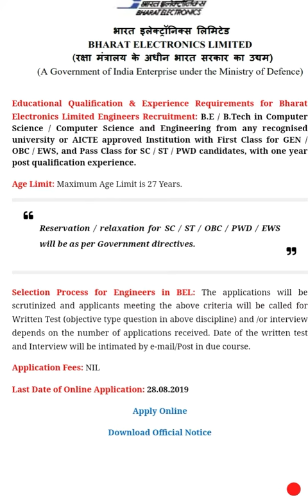BEL Jobs: Recruitment of Engineering Degree Holders in Bharat Electronics Limited for 2019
Bharat Electronics Limited (BEL)
It is a Navratna PSU under the Ministry of Defence, Government of India.
Name of Exam:  BEL Engineers Recruitment 2019 for Kotdwara Unit, Uttarakhand
Salary / Pay Scale as Notified by Bharat Electronics Limited: Consolidated Monthly Pay is Rs.30,000/-
Total Vacancy: Total Vacancies Are 05 As Per the Official Notification of BEL
Recruitment: B.E / B.Tech in Computer Science / Computer Science and Engineering from any recognised university or AICTE approved Institution with First Class
Age Limit: Maximum Age Limit is 27 Years.
Selection Process for Engineers in BEL: The applications will be scrutinized and applicants meeting the above criteria will be called for Written Test (objective type question in above discipline) and /or interview depends on the number of applications received. Date of the written test and Interview will be intimated by e-mail/Post in due course.